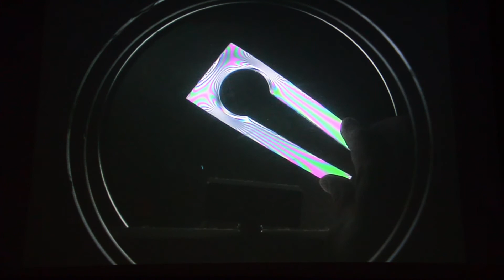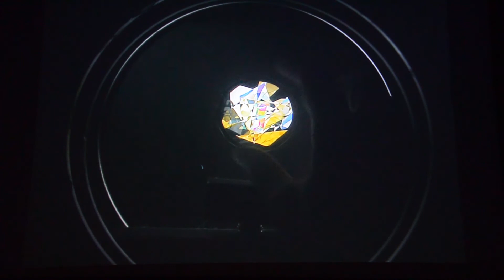6H35.50 - Stress Kit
Demonstrate how stresses in a material can be seen in polarized light.​